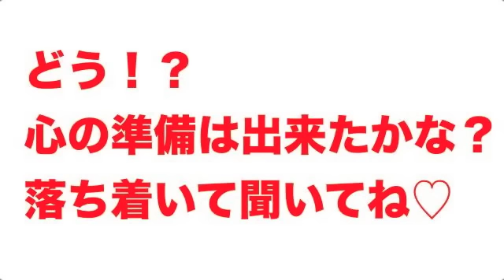もし梶裕貴が彼氏だったら♡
梶きゅん。。。私でよければ喜んで♡お願いします♡